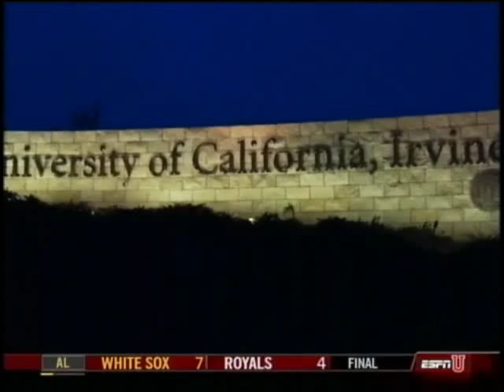Virginia vs. UC-Irvine, 2009 NCAA tournament - second game (baseball)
Highlights: Virginia Cavaliers vs. UC-Irvine Anteaters; May 31, 2009; NCAA tournament regional. Final score: UVA 4, Irvine 1.